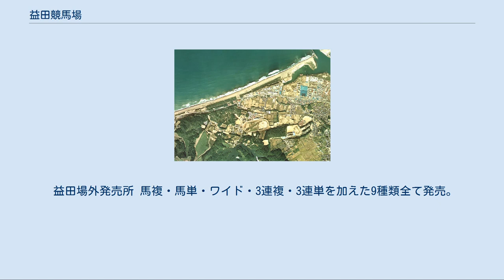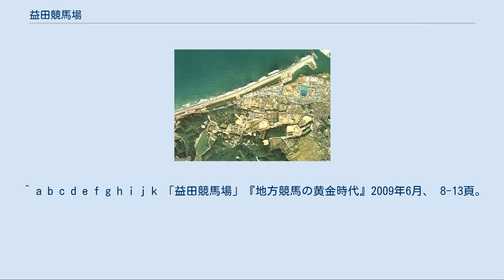益田競馬場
益田競馬場（ますだけいばじょう）は、島根県益田市にあった地方競馬の競馬場。
 現在の益田場外発売所（ますだじょうがいはつばいじょ）についてもここで記述する。
 コースは1周1000mでフルゲートは8頭。
日本一小さい競馬場として知られていた。
ただし、厩舎区画などがあったことから、競馬場全体の敷地面積では川崎競馬場より大きい。
基本的に土日祝日の開催、毎年4月開幕で1月末で閉幕。
2月から3月は休催であった。
 馬券売り場はスタンドとは別棟となっていた。
馬券はこの別棟の馬券売り場か新しく作られたスタンドでしか購入できなかった。
着順掲示板はアナログの手動式であった。
パドックは京都競馬場と同じくめずらしい円形。
馬場とスタンドの敷地の間には公道が通っていた。
また開場時から休止時まで、競馬新聞の「シーホース」が発売されていた。
新聞の名前は、日本海のそばの競馬場ということから名付けられた。
 おもにアラブ系の競走馬によるレースを展開してきた。
250戦出走のウズシオタロー、46勝を挙げたニホンカイキャロル、西日本アラブダービー（のちの全日本アラブグランプリ）勝利後、園田競馬に移籍して重賞6勝を挙げ「益田の怪物」と言われたニホンカイユーノスなどが過去に益田競馬場に所属した。
また、当時の日本記録である350勝をあげた女性騎手の吉岡牧子、国外で活躍する日本人騎手のパイオニア的存在であった道川満彦、現在大井競馬場に所属している御神本訓史もこの益田所属の騎手であった。
 1991年には頭数不足を補うため退厩期限付きでサラブレッドを一時導入、その後1997年11月からホッカイドウ競馬の3、4歳馬を導入し、さらに翌1998年の第2回開催から転入条件を緩和し、収得賞金250万円以下で出走歴のある3 - 5歳馬を転入可能とした。
なお負担重量が63kgを超える上級馬はアラブ系競走に編入されるとした。
 しかし、慢性的な赤字経営やサラブレッド導入による中央競馬 (JRA) との交流戦の開催も困難だったこともあり、2002年度で経営の改善が見込めない場合はその年で休止（事実上の廃止）する方針を決めたが、結果的には2002年8月のお盆開催を最後に休止となった。
 休止後は益田場外発売所として南関東公営競馬を中心とした場外勝馬投票券発売所として活用されている。
また、跡地の一角には公共職業能力開発施設である島根県立西部高等技術校が2011年4月1日に開校された。
 益田市立高津学校給食センターも新設され、2016年4月8日より益田市内の小中学校へ提供する給食の調理が開始された。
 益田競馬場開催時 ○…発売 ×…発売なし 廃止前は枠複は4Rまで、枠単は5R以降の発売だったが、末期は全レース枠単だった。
また、全レース6枠制だった。
 益田場外発売所 馬複・馬単・ワイド・3連複・3連単を加えた9種類全て発売。
 益田で開催されていた重賞は全てアラブ重賞である。
 ^ a b c d e f g h i j k 「益田競馬場」『地方競馬の黄金時代』2009年6月、 8-13頁。
 ^ 競馬ブック平成10年5月4日号 p164 列島縦断地方競馬ニュース